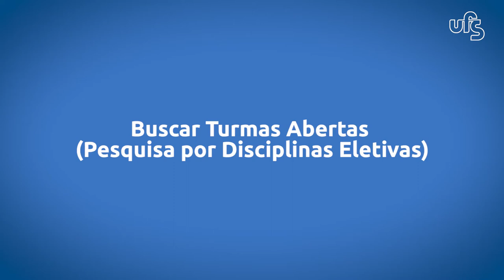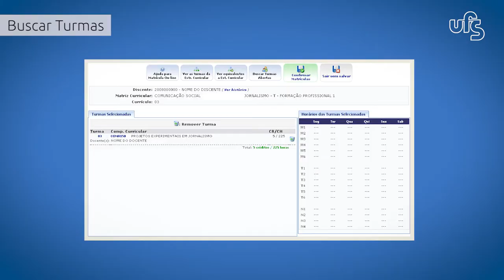Manuais em LIBRAS | Matrícula | #3 - Buscar Turmas